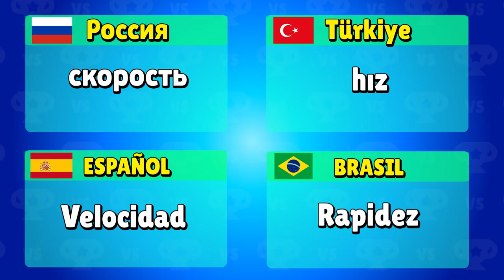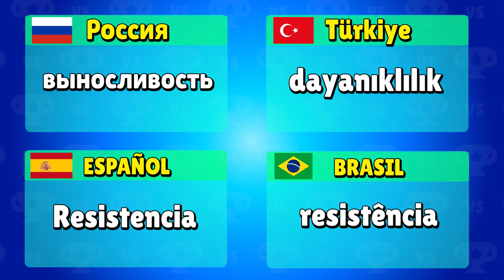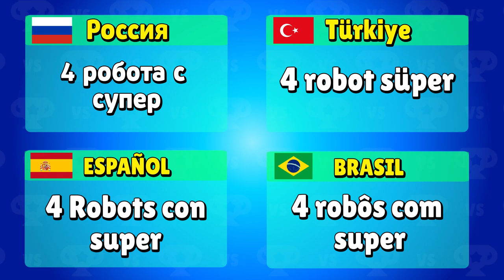Who is The Best DJ Brawler? DJ 3.M.Z vs DJ FRANK | Brawl Stars Tournament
Brawl Stars Tournament In this video we gonna be DJ 3.M.Z mz vs DJ FRANK to see who is best brawler in brawl stars.